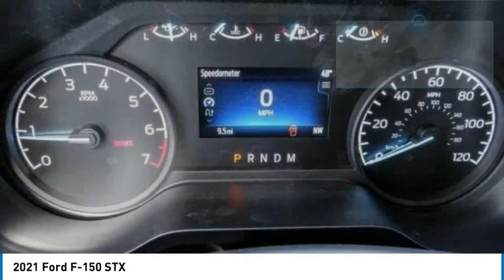2021 Ford F-150 RIVERSIDE,TEMECULA,SAN BERNARDINO,MORENO VALLEY,FONTANA 10782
2021 Ford F-150 STX

Fritts Ford
8000 Auto Drive

FRITTS FORD, PROUDLY SERVING RIVERSIDE, TEMECULA, SAN BERNARDINO, MORENO VALLEY, FONTANA, AND SURROUNDING CALIFORNIA LOCATIONS. THIS OXFORD WHITE 2021 Ford F-150 IS EQUIPPED WITH A 2.7L V6 24V PDI DOHC Twin Turbo, AUTOMATIC TRANSMISSION, AND RECEIVES AN ESTIMATED 19 City/22 Hwy MPG. 2021 Ford F-150 STX 2021 Ford F-150 XL Ready to take home today!, 4WD. 4WD 10-Speed Automatic 2.7L V6 EcoBoost Stock #: 10782 | VIN: 1FTEW1EP7MKE99356 | 2021 Ford F-150 Fritts Ford